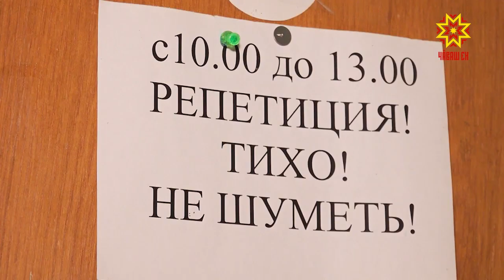Государственный русский драматический театр получил грант Главы Чувашии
Мировую классику в виде   пьесы «Учитель танцев» ЛОпе де ВЕга теперь увидят и наши зрители.